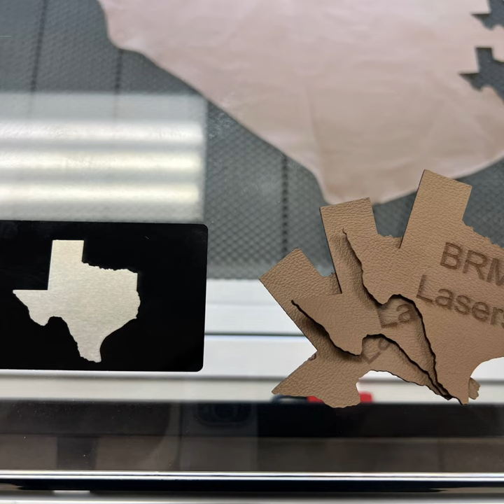BRM Lasers Co2 Finishing Solutions exclusively at CUTWORX USA.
CUTWORX USA has partnered with BRM Lasers.
These Co2 laser solutions are a cost-effective & complimentary finishing solution for a wide range of applications.

Follow our accounts for ideas and applications using a variety of Finishing Platforms.

Stop by this week for our Open House in Irving Texas.

Etching Coasters ✅
Leather Cutting ✅
Frosted Glass Etching ✅